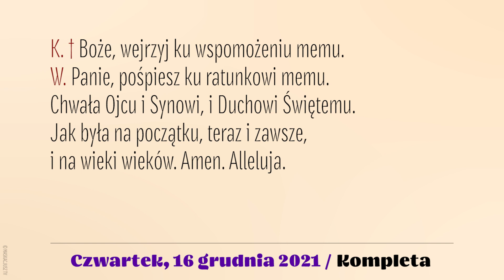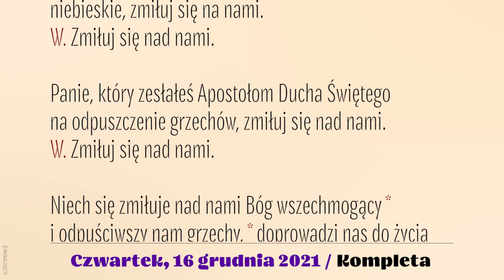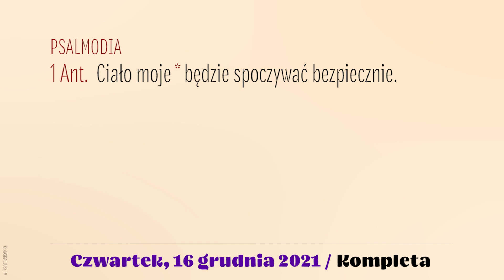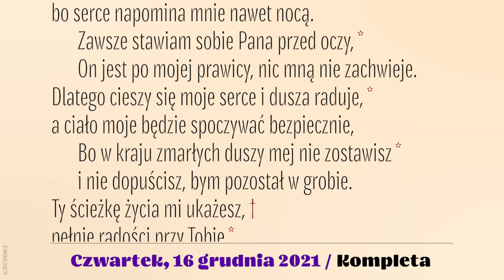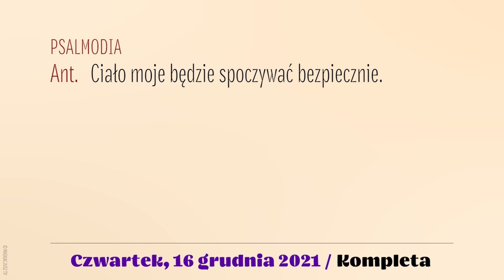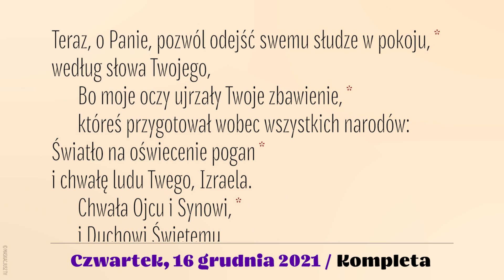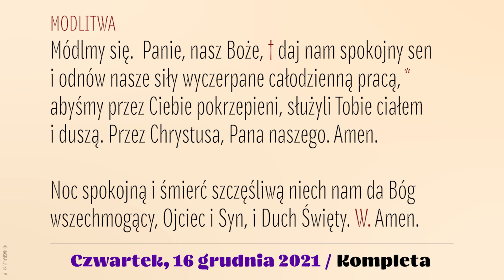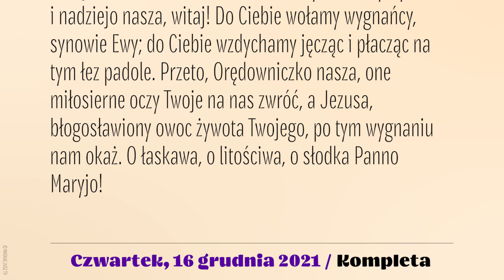Kompleta | 16 grudnia 2021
16 grudnia 2021
III tydzień Adwentu
Czwartek

Śpiew: Rafał Maciejewski.
Lektor: Łukasz Głowacki
Montaż: MASKACJUSZ TV